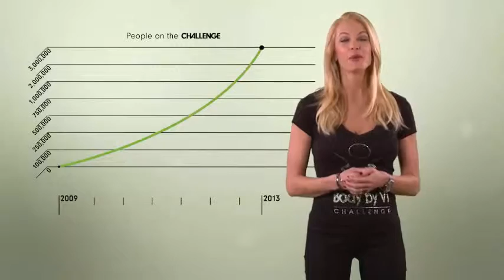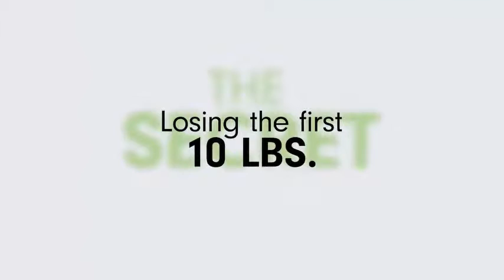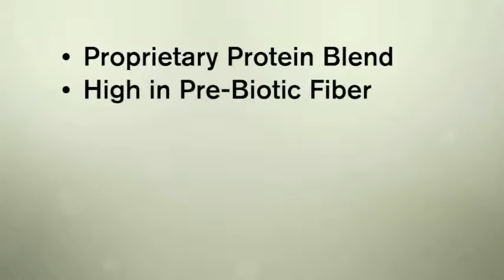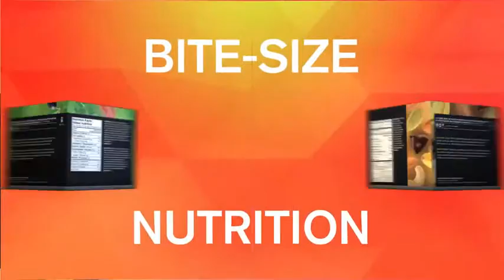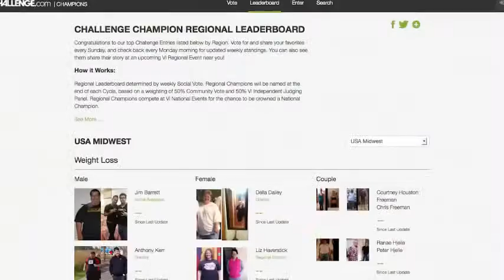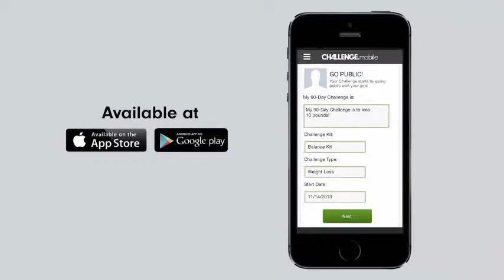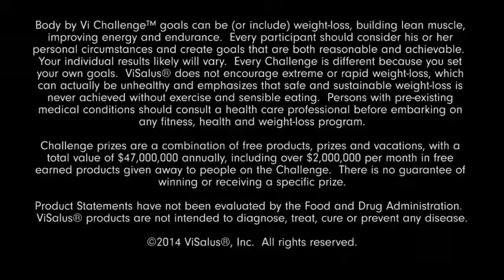How to Lose 7-pounds in 7-days Webinar Replay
The Challenge is a complete healthy lifestyle platform for everybody and every body. Having helped create over 3 million transformations worldwide, The Challenge provides all of the programs, products and support for your weight-loss and fitness goals.

Director Body By Vi Challnge
ST Louis, MO